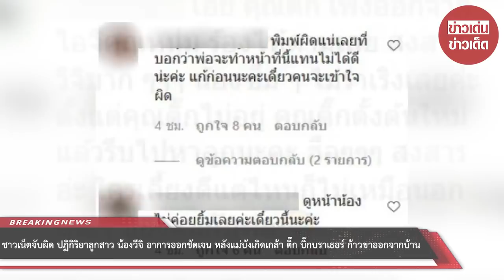ชาวเน็ตจับผิด ปฏิกิริยาลูกสาว น้องวีจิ อาการออกชัดเจน หลังแม่บังเกิดเกล้า ก้าวขาออกจากบ้าน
ล่าสุด หลังจากที่สาวติ๊ก ได้เงินก้อนแรกจากงานแรกของเธอ สาวติ๊กก็ได้ทำตามสัญญา ซึ่งเธอได้ไปซื้อรองเท้าและของเล่นเพื่อเอาไปส่งให้น้องวีจิ

ทั้งนี้ ยังมีชาวเน็ตเข้ามาแสดงความคิดเห็น จับผิดถึงอาการลูกสาว น้องวีจิ อีกด้วยว่า น้องซึมๆ ไม่ร่าเริง ไม่ค่อยยิ้ม เงียบเหงามาก ไม่หัวเราะไม่ยิ้ม และอยากให้ผู้เป็นแม่อย่าง ติ๊ก บิ๊กบราเธอร์ กลับไปดูแลลูกสาว เพราะถึงพ่อเป็นพ่ออย่าง หนุ่ม ศรราม จะดูแลดีแค่ไหน ก็ไม่เหมือนกันอยู่พร้อมหน้ากันทั้งครอบครัวอยู่ดี

ขอบคุณที่มา :
ขอขอบคุณข้อมูลจาก: